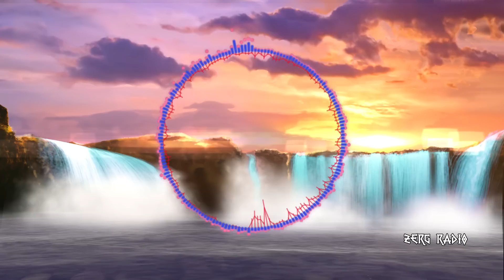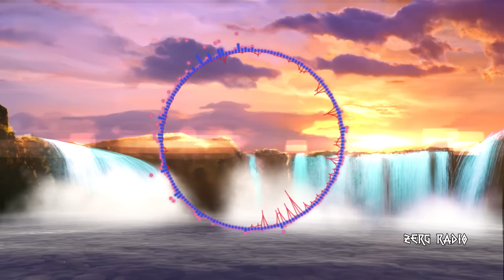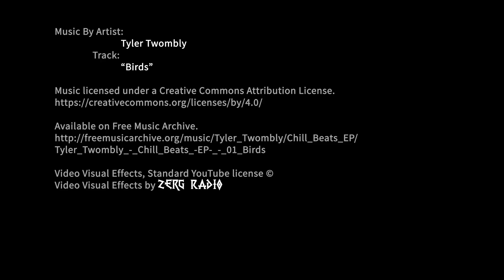♫ Tyler Twombly - Birds (Electronic) FREE Creative Commons Music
Video Visual Effects, Standard YouTube license ©
Video Visual Effects by Zerg Radio

♫ Artist: Tyler Twombly
♫ Track: Birds
♫ Album: Chill Beats EP
♫ Genre: Electronic, Hip-Hop Beats, Instrumental

♫ Available on Free Music Archive.

Electronic Frontier Foundation
Defending your rights in the digital world

Quote from Artist

      "Finally, after many tears and as many doubts, the Chill Beats EP was spontaneously generated by throwing cutlery at a metal sheet and captured on some very high-end recording equipment by a few dedicated and bleary-eyed recording interns.As part of crafting a unique sound fans have come to expect, that initial recording was then played through a pretty big metal tube and the sound re-captured using some more high-end recording equipment. The resulting recording was then transferred to an Edison cylinder and thrown into the ocean where it was left for three to five weeks before being retrieved by a remote-controlled submarine. The cylinder was then carefully dried with a soft towel before being played over a haunted Phonograph the team purchased on the internet and the sound re-re-captured, this time, into an affordable PC computer where the entire EP was accidentally and permanently deleted by the resident cat who walked on the keyboard. The cat also knocked over and broke the cylinder which was a real disappointment to everyone. After that, all hope was lost so the cat was recorded eating some treats. This EP is the result."

It is cruel, you know, that music should be so beautiful. It has the beauty of loneliness of pain: of strength and freedom. The beauty of disappointment and never-satisfied love. The cruel beauty of nature and everlasting beauty of monotony. Benjamin Britten